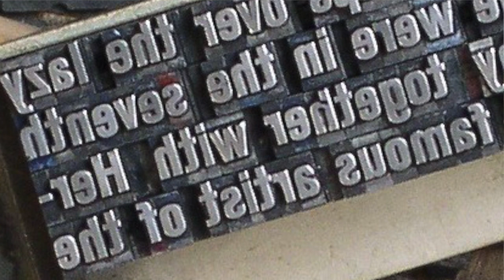Ron Lewis Part 1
Ron Lewis is a retired T.V. journalist and reporter, He started his career with The Cambrian News in Aberystwyth, moved on to writing for The Western Mail and then found himself working in Pontcanna, Cardiff as part of the news team on the newly founded Harlech Television, H.T.V..